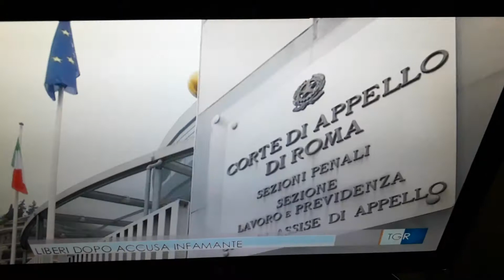Liberi dopo.accuse infamanti